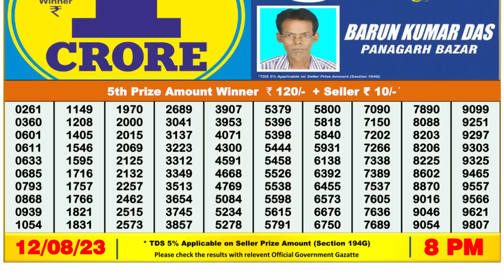Nagaland Lottery Sambad Live 8pm 12.08.23